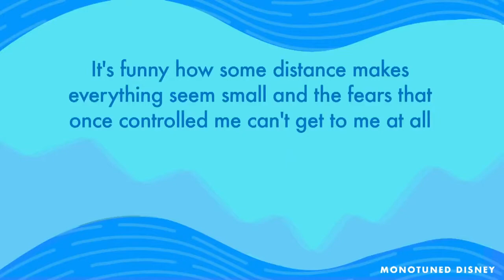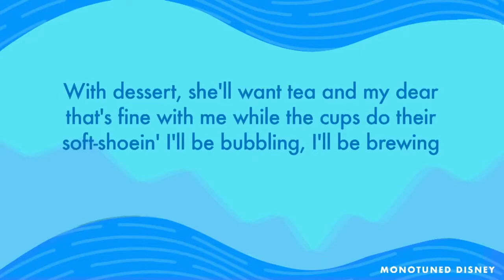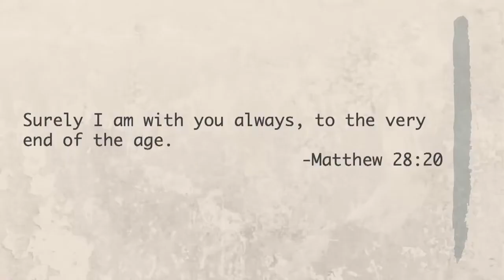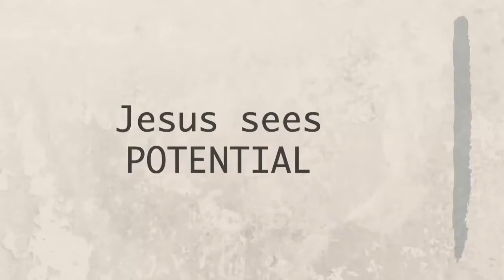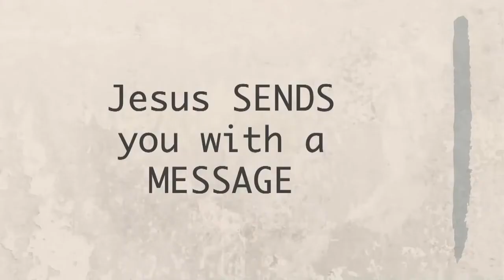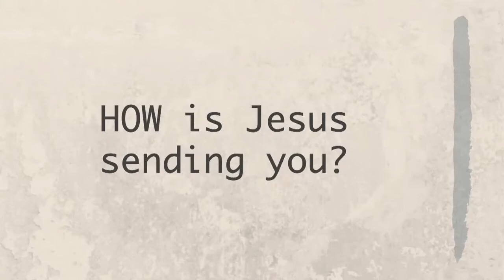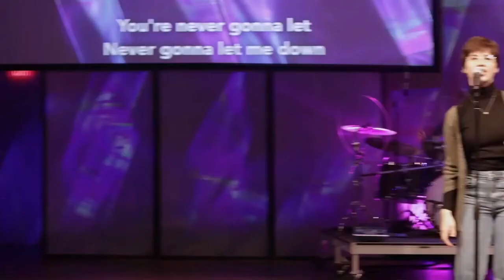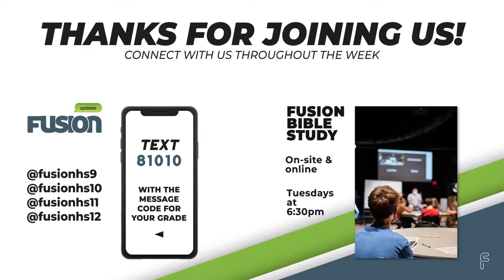JESUS SEES AND SENDS - Fusion Sunday Nights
Pastor Garrett Lowe talks about ways Jesus sends us out into the world.

We are so glad you are here! We hope to grow your relationship with God, we know high school can be a challenging time, so we are here to assist you and help you grow in any way possible! Cant wait to get to know more about you and interact with you live as a part of our weekly programs!

Facebook: Fusion High School Ministry